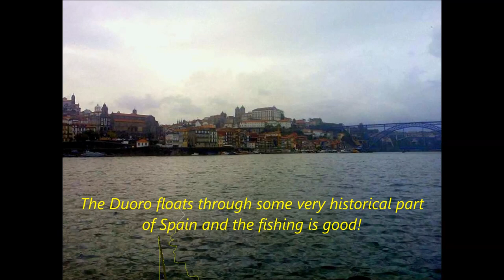Flyfishing the Rio Duoro with Yellowstone7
MK Lee of HK provided me with some great photos taken on his recent boat trip through the Duoro River in Spain and Portugal. This custom virtual flyfishing outing was made by Yellowstone7, a member of the RWFF Forum. Get your free RWFF demo today at Pishtech and join the fun. You can create your own custom outings based on location of your choice and share with fellow RWFF members.